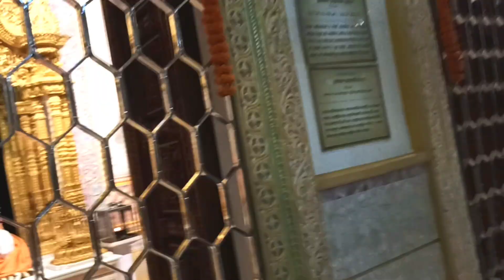BAPS shri Swaminarayan Mandir Kolkata joka 2023 //one day trip from Kolkata |Pailan Mandir//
Darshan timing:-
Daily:-

07.30 a.m to 10.00 a.m
11.15 a.m to 12.00 p.m
04.00 p.m to 05.30 p.m
6.30 p.m to 7.30 p.m
8.00 pm to 8.30 pm

Arti time:-

sanghar- 7. 30 am
rajbhog- 11.15 am
sandhya- 6. 30 pm
sayan- 8.00 pm

Abhishek mandap will be open every day.

I am inspired for vlogging by@InsideEdition @insideoutvlog @probaseghorkonna2712 @MySimpleRemedies @ExploreTheUnseen2 @sensations1 @GoodMythicalMorning this channel.